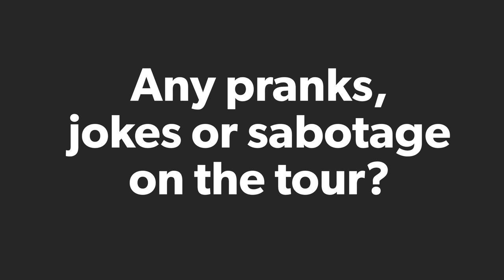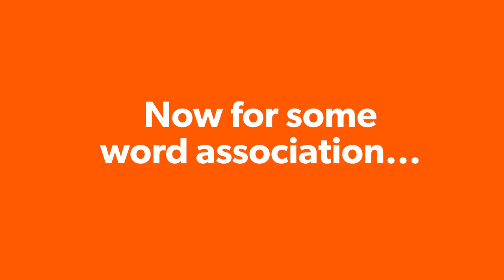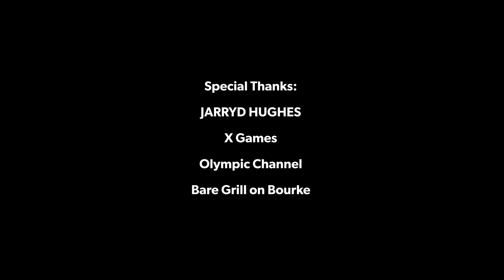Jarryd Hughes | We Interview 2018 Winter Olympic Medal Winner | SNOWBOARD.COM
Jarryd Hughes is an Australian Snowboarding Boardercross Champion, X Games Gold Medalist and Silver Medalist at the 2018 Pyeongchang Winter Olympics.

He stopped by the Snowboard.com office for an interview and burgers.